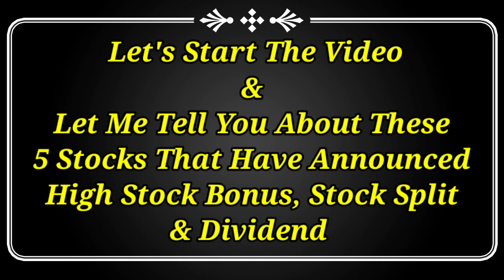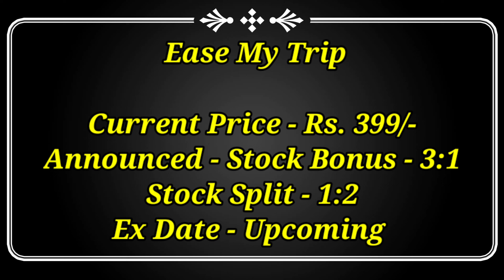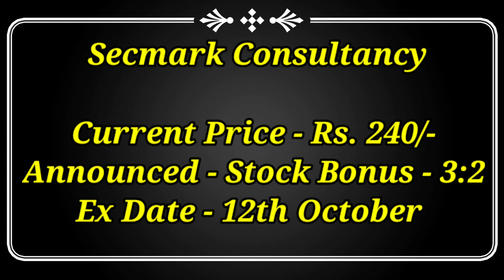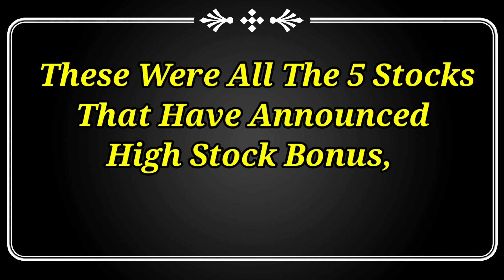आज पांच(5) कंपनियां हाई डिविडेंड बोनस स्प्लिट अनाउंस किया है Upcoming Highest Dividend Stocks 2022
upcoming Dividend,
future crorepatistock,
Dividend stock,
upcoming Dividend,
upcoming shares,
Duble Dhamaka,
dividend stocks,
spilit IRCTC,
split 2022,
split Dhamaka 2022,
Market analysis,
Market news today,
Market news,